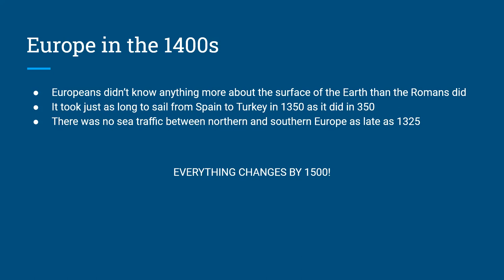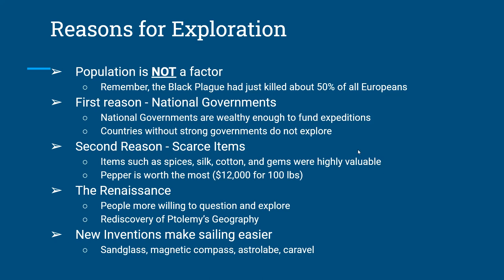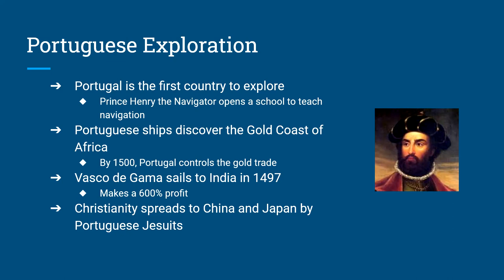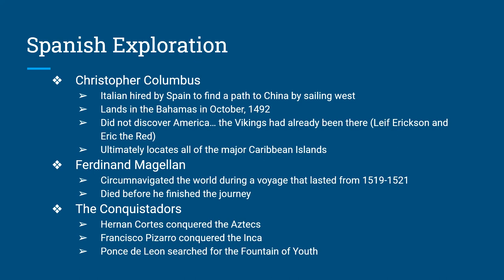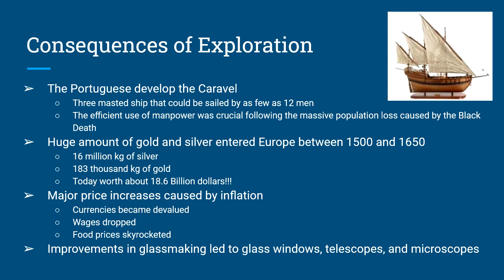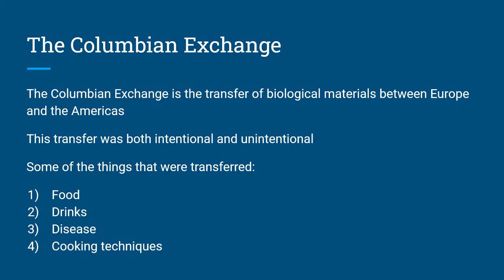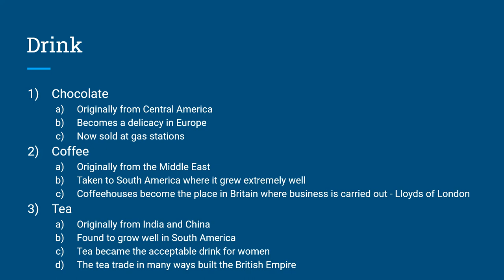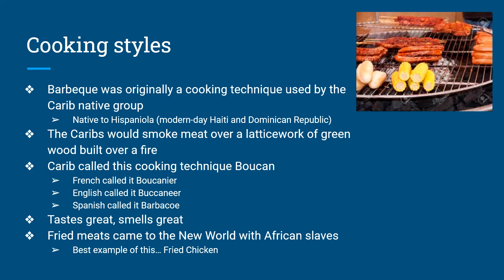European Exploration HIST 1111 Summer 2021